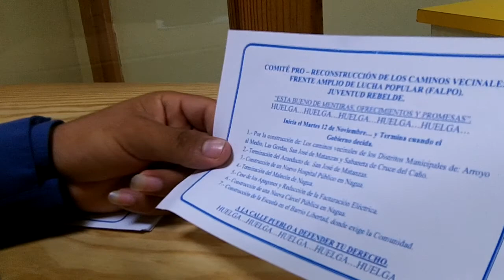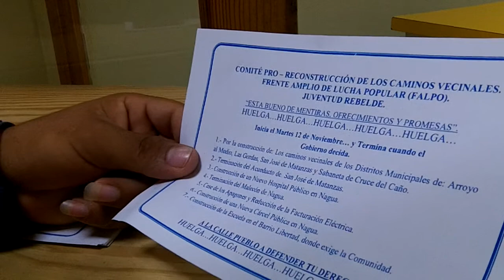Edwin la conciencia llama a huega para el dia 12 ,comite pro comite reconstruccion caminos vecinales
confidias.net